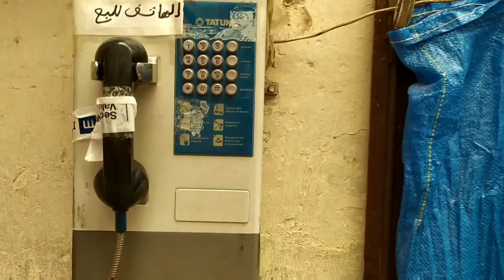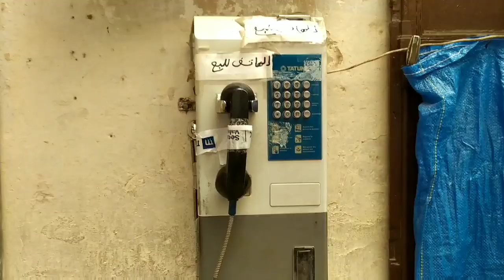جبت ليكم أرخص وجديد المجوهرات 🤩 لبنات الشعب 😜